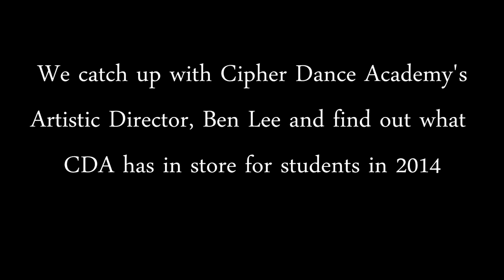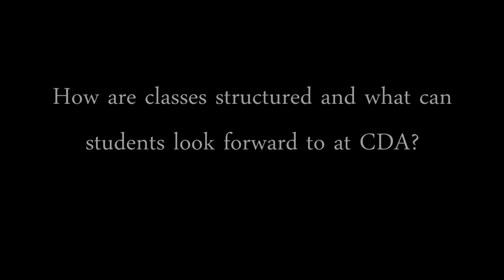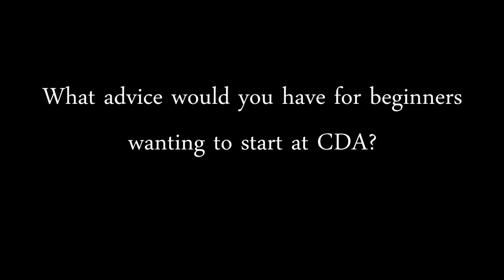Interview with Artistic Director, Ben Lee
We catch up with the Cipher Dance Academy's Artistic Director, Ben Lee and ask him some questions on whats in store for students in 2014 and any advice for people wanting to start classes